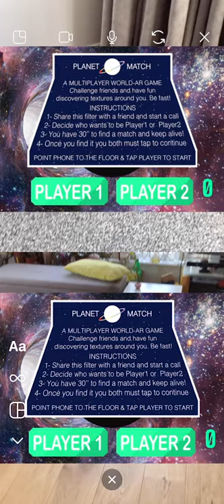Planet Match online multiplayer World-AR game for Instagram Calls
Try it yourself! Until it is published on my instagram @elenacorchero, you can try the game out
This is an experiment that could become the first Multiplayer World-AR Game for Instagram calls.  Have fun discovering objects around. Once in a call, launch “Planet Match” and the fun starts!

Built with: Spark AR, Patch editor, little script (as I am learning now)

## Inspiration
During the lockdown I really miss getting together with friends to play board games. I am Also people are not moving much, so I thought of an active game that sparks imagination and most importantly I wanted my World AR project to not make sense unless it was truly happening as an interaction with the real world, instead of other World AR projects I have seen where the background is often irrelevant.

It makes a planet pop out from the floor, and your opponent needs to match its texture, fast! Or they lose lives and matches!

There is a welcome screen where you can select
Player 1 - will see a planet popping out from the floor
Player 2 - has 30’’ to find a material or object that would match the surface of their opponent’s planet. This is visualised as a transparent planet that gets filled with what Player2 camera is pointing at.
To continue to the next round and switch roles, both players need to tap their screen.
Speed is key! Players can lose their 3 lives and earn negative points when their time is up. Luckily your lives recover as your opponent loses theirs.

## How I built it
I mainly used the patch editor as I am just learning now. It has a little bit of script just for the dynamic text of the score.

CREDITS
- With special thanks to Juan Luis Alonso Aguilar